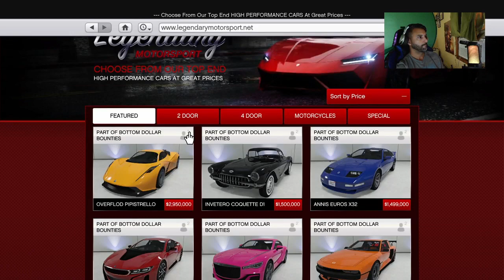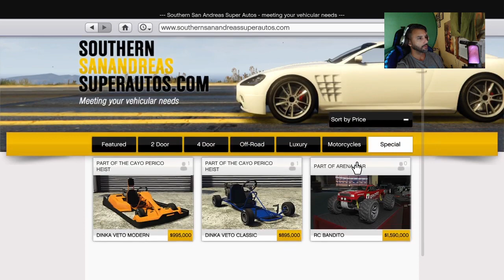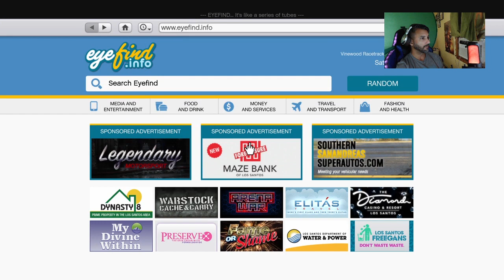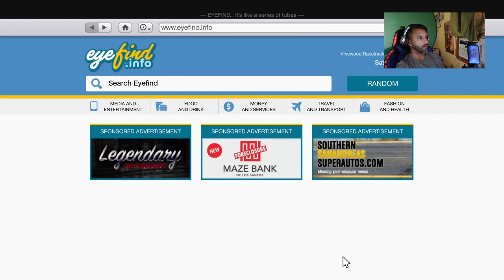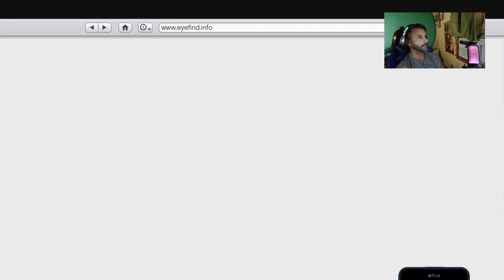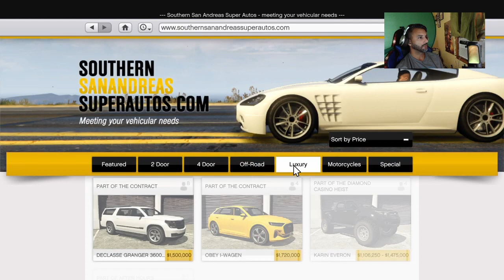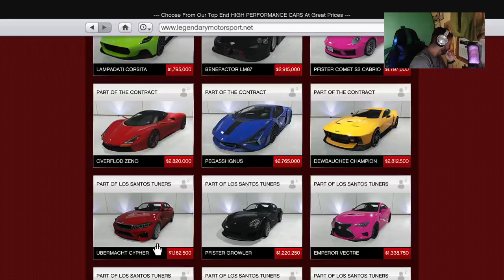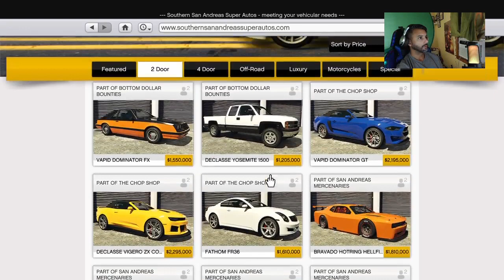GTA 5 discounts this week for 8/15. pretty good one this week.